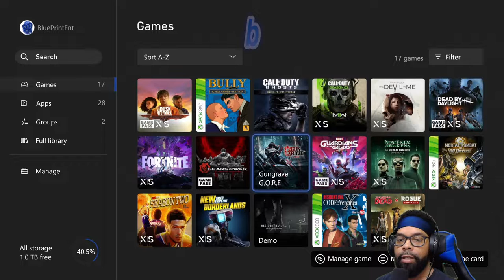Hitchhiking On The Train | Gungrave G.O.R.E | EP 02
🌀💠Come watch me live stream on twitch daily🌀💠

Released. Nov 22, 2022. Gungrave G.O.R.E is a stylish third-person action shooter by South-Korean Studio IGGYMOB in which you take on the role of Grave, a gunslinger of resurrection and badass anti-hero of your dreams, mowing down tons of enemies in a gory ballet of bullets.